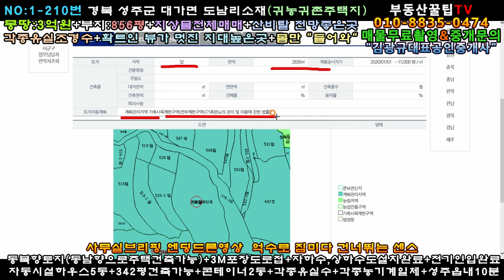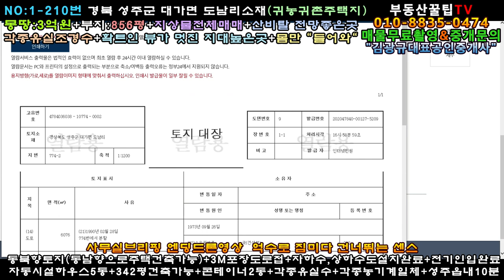매물번호:1-210번#경북성주군대가면도남리귀농귀촌주택용지매매.성주군대가면도남리귀농귀촌주택부지매매.성주군대가면도남리귀농귀촌주택지매매.성주군대가면도남리귀촌주택용지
경북 성주군 대가면 도남리 귀농귀촌주택용지

면   적:2830㎡(856평)

매매가:몽땅3억원(\300,000,000원)

지   역:계획관리지역

지   목:전

특   징:동북향토지(동남향주택건축가능)

3m포장도로접/지하수및 상하수도 설치완료

자동시설하우스5동,농막2동,각종농자재포함

각종유실조경수

몸만들어오셔도 무방할듯

언덕진곳 들어언친땅(우리땅은 허실없슴)

성주읍내10분/성서계대40분